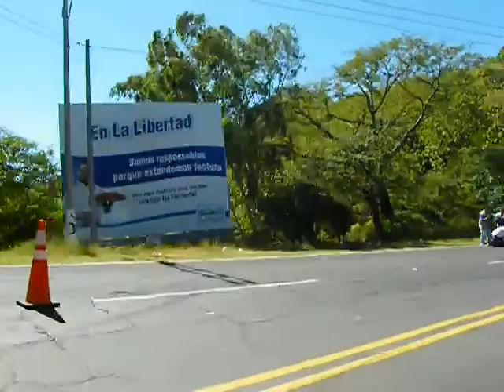VW Volkswagen trip - La libertad - Accidente en carretera - Volksfest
VW Volkswagen Beetle "The pink panther" 1303 s 1979, sobre la carretera a la libertad, hacia el Volksfest 012, un accidente de transito detenía el trafico mientras socorristas ayudaban a los heridos.
Imagenes :
VW Viaje a El Corazón de America/Journey to the heart of America